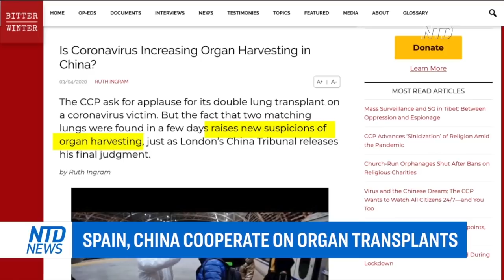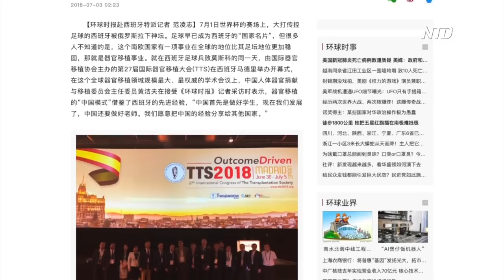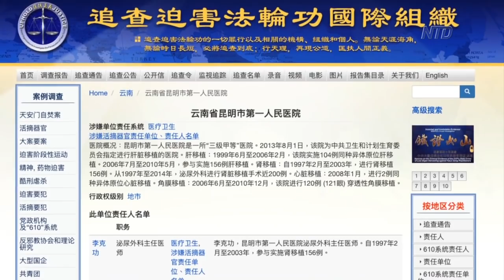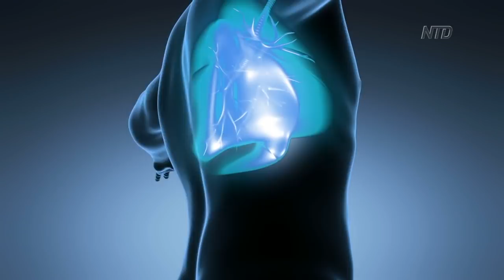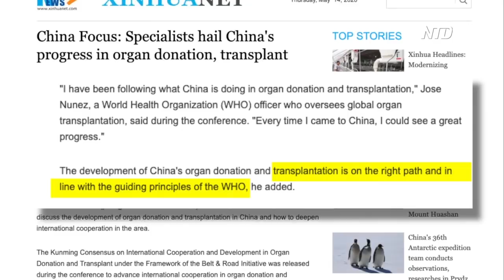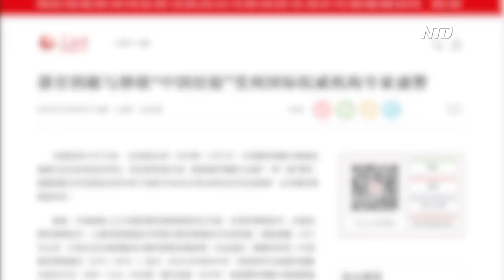Spain, China Cooperate on Organ Transplants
The pandemic is prompting countries around the world to rethink their relationship with communist China. One of the most controversial areas to cooperate with China is the organ transplant industry.

China’s organ transplant industry has long been controversial for its extraordinarily short waiting periods. In the U.S, although 156 million people have registered as donors, they might have to wait for years to get a transplant.

Authorities in China say there are 1.9 million registered donors. The waiting time can be as little as two weeks.

In 2018, a BBC reporter raised a question to the head of China’s national organ transplant committee.

“How come I rang up and was offered a liver very quickly from a hospital in China, how is that possible?” the reporter asked.

“I don’t want to answer the question of someone with political agendas,” said the head of China's national organ transplant committee.

Last year, an independent people’s tribunal in London found that the Chinese regime has been—and continues to be—harvesting organs from prisoners of conscience.